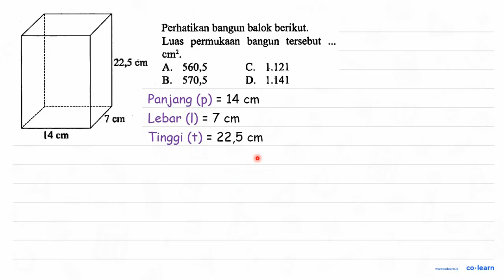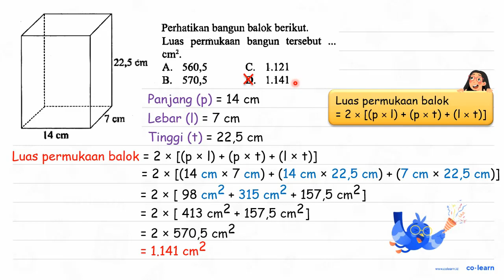Perhatikan bangun balok berikut. 22,5 cm 7 cm 14 cm Luas permukaan bangun tersebut ... cm^2. A. 5...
Perhatikan bangun balok berikut. 22,5 cm 7 cm 14 cm Luas permukaan bangun tersebut ... cm^2.
A. 560,5 C. 1.121 B. 570,5 D. 1.141

Sumber Soal: Bank Soal Ulangan Kelas 6 Smt.2, K-13 Revisi, TQR, 2019 , N/A

00:00 : Bedah Soal
01:00 : Konsep, rumus dan pengertian Volume dan Luas Permukaan Balok
01:18 : Langkah penyelesaian soal
01:35 : Jawaban akhir
02:05 : Penutup